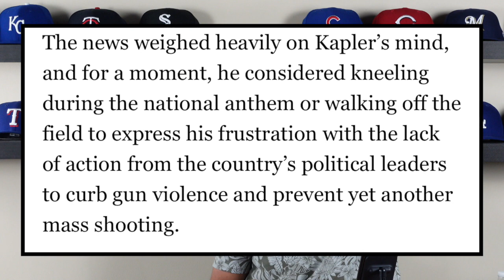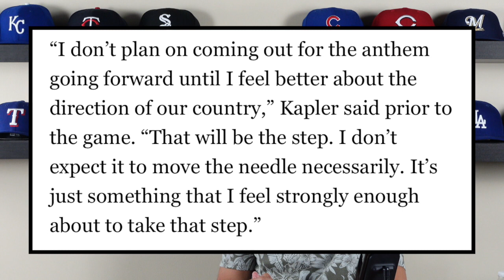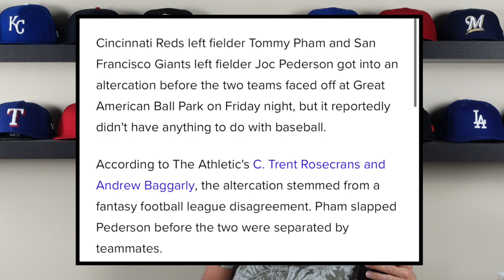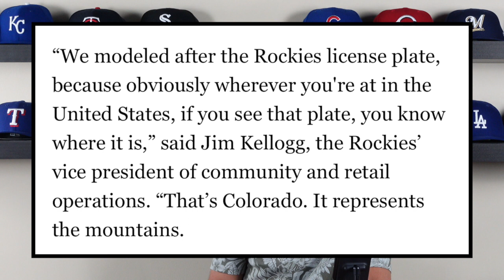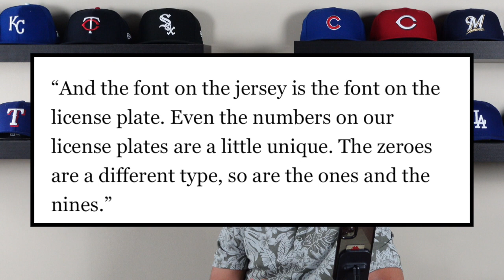Tommy Pham SLAPS Joc Pederson in the *FACE* for NO Reason!!